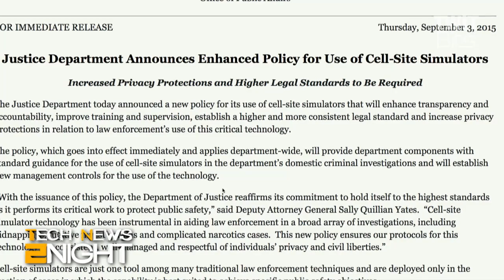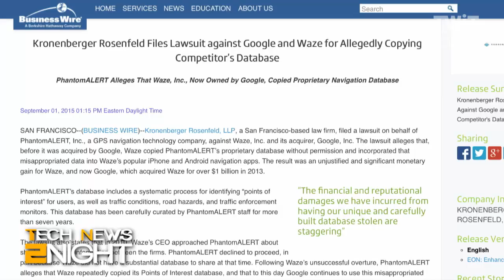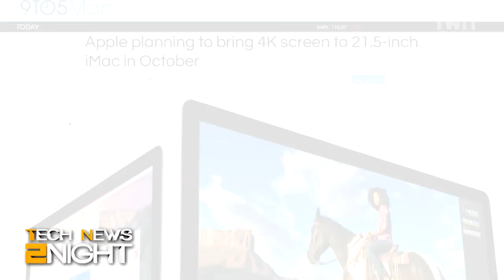Tech Feed for September 3,2015: Tech News 2Night 417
Apple plans to bring 4K screen to 21.5-inch iMac in Oct, why Samsung's new watch doesn't run Android, teens don't care about tv anymore